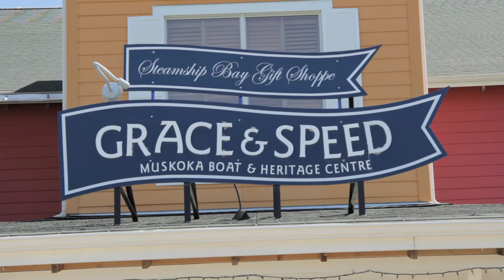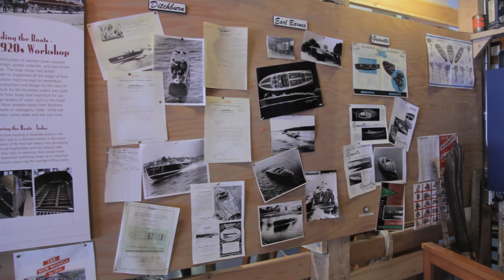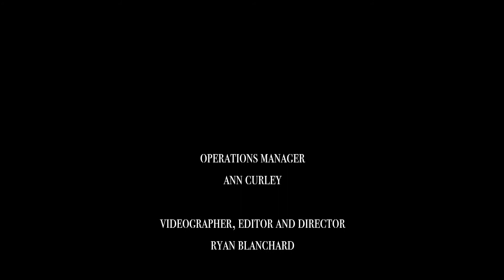Muskoka Boat & Heritage Centre